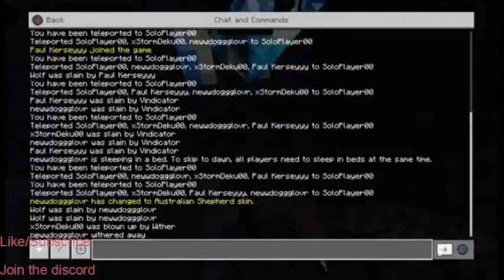I BROKE MINECRAFT BY KILLING WITHER BOSS [MINECRAFT EP 7]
Hey, guys welcome back to another video. I hope you guys like it. Thank bye.

Gamer Tag: SoloPlayer00